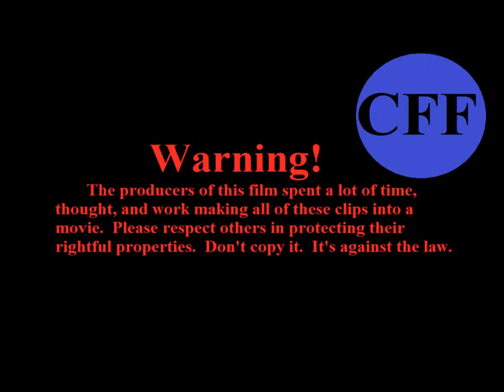2014 Field Day Frenzy 2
2014 Field Day Announcement (5th annual)